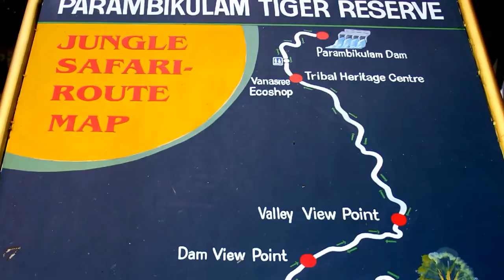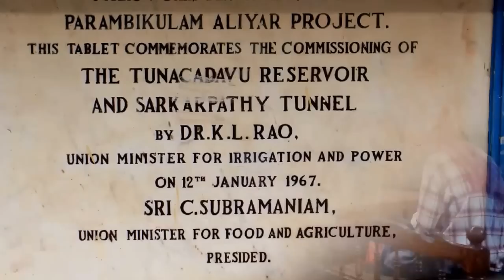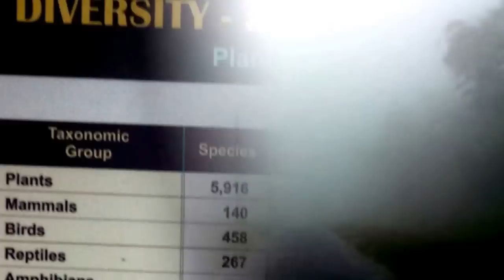A Travel through the Parambikulam Tiger Reserve in Kerala.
Parambikulam Tiger Reserve situated in palakkad district of kerala is house for 39 species of mammals ,16 species of Amphibians, 268 species of birds, 61 species of Reptiles, 47 species of fish, 1049 species of insects and 124 species of Butterflies.

During our visit, we were fortunate (because the tourist area is restricted to the buffer zone by law and wild lives are seldom seen there) to see a Leopard within 5m distance, Sambar Deers, Spotted Deers, Lion-tailed Macaques, Wild Boars, herd of Great Indian Gaurs, Bonnet Macaques, Nilgiri Langurs, Peacocks, Grey Headed Fish Eagle and many others.

Our trip started at 15:30 hrs in the forest guard's vehicle after a brief description about the forest and their wild life and the precautions to be taken during the course of the trip. There were 3 forest guides with us explaining the different species and their habitat. During the inward trip we have seen only some spotted deers and wild boars. We have stopped at Parambikulam dam reservoir for a bamboo boat rafting and at the tribal area, where we enjoyed the tribal dance.

During our outward trip at 20:30 hrs we have spotted Indian Gaurs, Sambar Deers and a Leopard near to our camp, scary isn't it??

On the next day morning we woke up at 5am to get ready for a morning trip to the reserve at 6 am. We went through the same course of the previous day in a hope to see more wild animals as they were seen more in the early morning and at evenings. Since it was little rainy in the morning we have seen only very few animals.

Bear is seldom seen in the buffer zone and have heard many stories unwind by the forest guards regarding the gruesome bear attacks in the reserve area and their victims.

We do really like the interpretation centre where Mr. Murugan, naturalist, explained about the various species in the Western Ghats and the importance of preserving them.

We also visited Parambikulam dam, Thunakadavu Dam and has seen the Sarkarpathy tunnel from where water from Thunakadavu dam is transported to Aliyar dam in Tamil Nadu.

It's a completely plastic free zone and the forest employees are very keen to maintain it in that way.

We have returned to the human world with a wish to visit more places like this in future.

Thanks to my wife for suggesting this wonderful place...